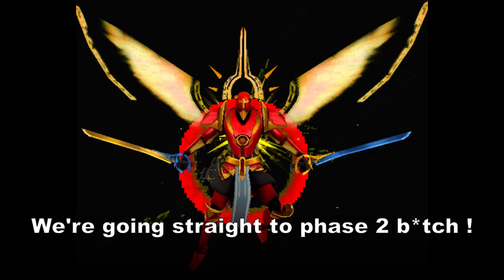GABRIEL IS ULTRADONE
Little piece of improv.